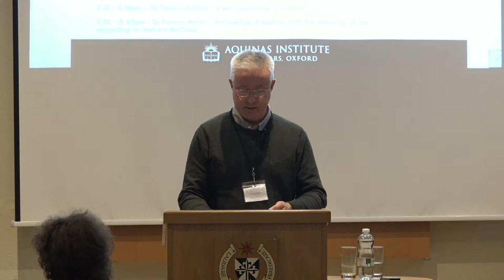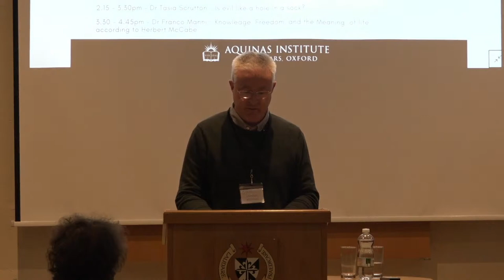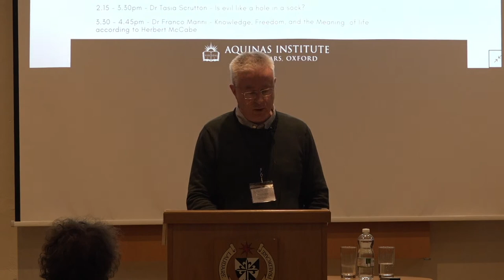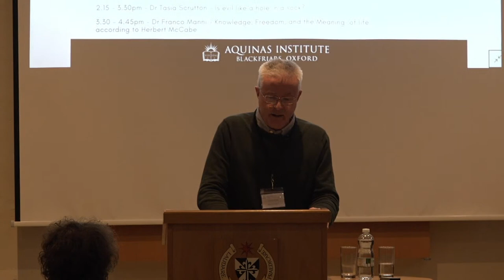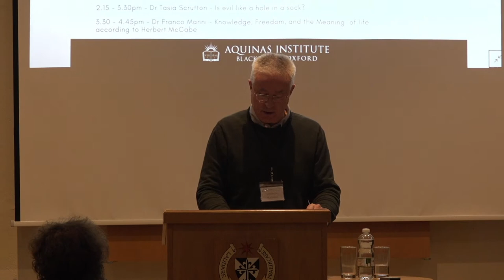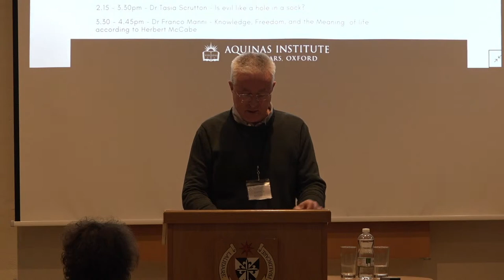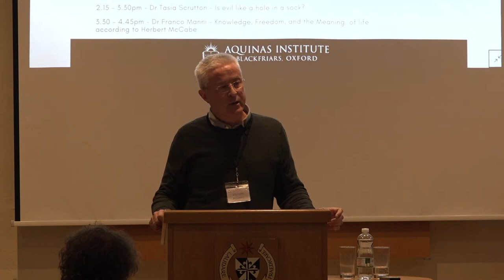Prof Stephen Mulhall - Transubstantiation and the Eucharist: Herbert McCabe vs G. Egner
Part of a day conference observing the twentieth anniversary of the death of Herbert McCabe, OP.